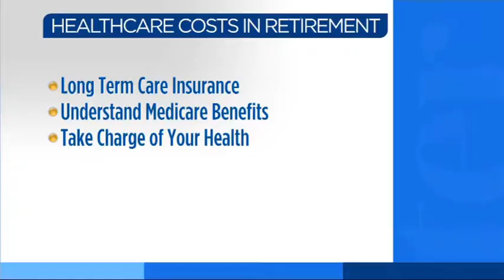Better Money: Don't Let Healthcare Costs Derail Your Retirement 10/27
This weekend, Better Money has advice when it comes to healthcare costs derailing your retirement.